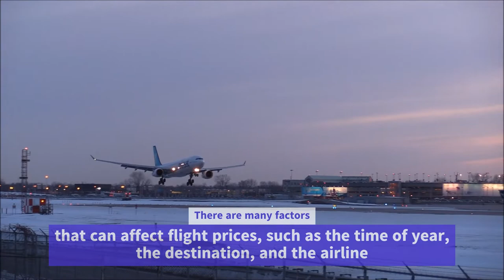Get Cheap FLIGHT FARES for Your Vacation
In this video, I will show you multiple ways to get cheap flight fares for your next trip or vacation.

Any time is the perfect time for another adventure in my life.